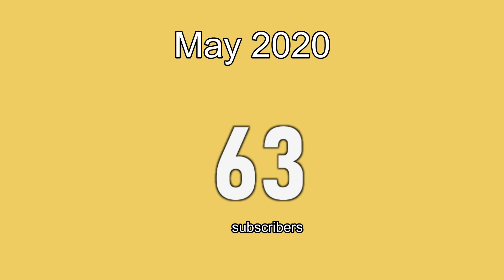Numbers 10-300 with subscriber and dates